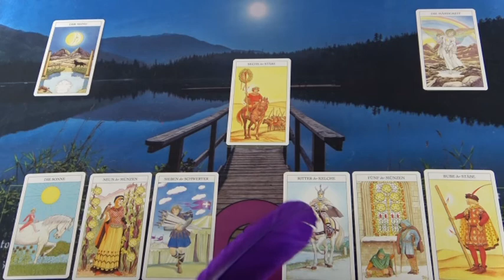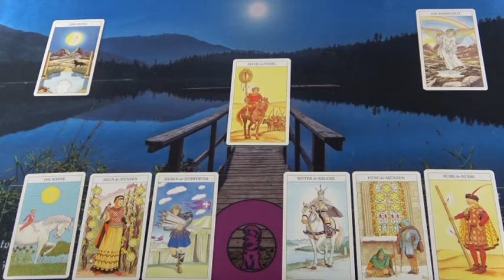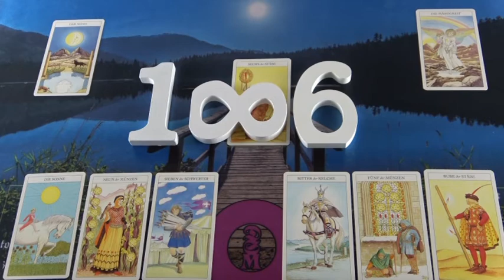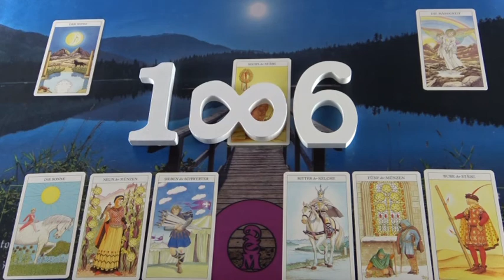BLITZBERATUNG: Wie geht es weiter?